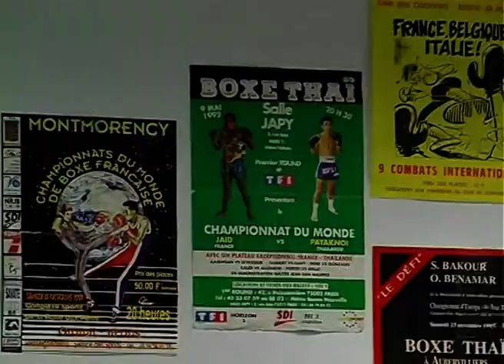Les deux frères - filmé dans le cadre d'Odyssées - Lycée Maria Deraismes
Les deux frères :

Aristote et Kevin ont imaginé une histoire qui leur ressemble : ils sont passionnés de boxe et viennent d’arriver en France. Ils ont mis en scène une allégorie autour de la question de l’identité et le film leur a permis de mettre en scène une question : peut-on choisir sa famille, au-delà des choix imposés par les adultes ?

Ce court-métrage fait partie du projet Odyssées réalisé avec une classe d’apprentissage du Français d’un lycée parisien.